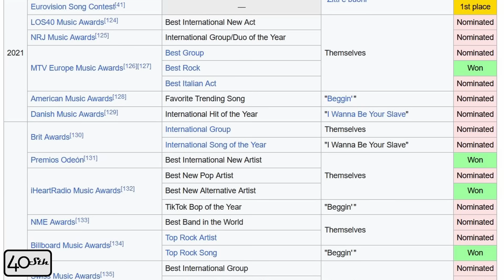Måneskin – La Sensation Rock du Moment ! 🎶😎🤘🎸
Hello les fortistes ! On parle aujourd’hui de Måneskin, ce groupe italien qui balaye tout sur son passage en ce moment sans pour autant, si j’en crois les réactions autour de moi, faire l’unanimité auprès des amateurs.
On évoque donc ici les débuts du groupe, la case télécrochet, l’Eurovision et la consécration…
Sans oublier de se pencher sur le cas Victoria, la bassiste du quartet régulièrement sous les feux des projecteurs…
Vous apprécierez d’ailleurs la bannière parfaitement putassière illustrant cette émission… 😋
Bon visionnage les ami(e)s ! 🤘

Comme toujours, tous mes remerciements aux abonnés et généreux donateurs de pouces en l’air ou de commentaires. Hâte de lire vos retours dans ce fil de discussions ! 🙏
Souvenez-vous que 40Sth, c’est aussi une antenne sur le site aux pouces bleus :

Alors à la prochaine, sur cette même chaîne !

0:00 Intro
1:00 Les Débuts, X-Factor & Chosen
3:37 Il Ballo della Vita, Teatro d’Ira & l’Eurovision
8:09 Rush! : L’Album de la Consécration
11:27 Victoria : Rien que de l’Image ?
15:27 Conclusion(s)